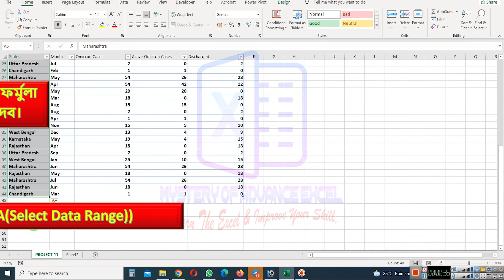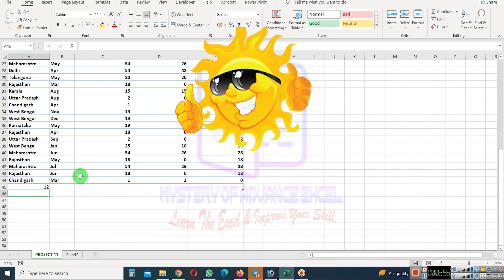How to Count Unique Values in a List in Excel - Bengali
Today I will show you how to do a COUNTING task in a very short time using UNIQUE & COUNTA in Excel. ||  আজকে আমি দেখাবো কিভাবে Excel -এ UNIQUE & COUNTA ব্যাবহার করে কোনো COUNTING কাজ খুব অল্প সময়ে করতে পারবেন।

আশা করি ভিডিওটি আপনাদের ভালো লাগবে। ভিডিওটি দেখার জন্য ধন্যবাদ. সকলে সুস্থ থাকুন ভালো থাকুন ...
"Mystery Of Advance Excel" এর ভিডিও গুলো ফেসবুকে শেয়ার করে অন্যদেরও দেখার সুযোগ করে দিবেন|
আশা করি "Mystery Of Advance Excel" চ্যানেলটির সাথেই থাকবেন |

Learn The Excel & Improve Your Skill
Mystery Of Advance Excel